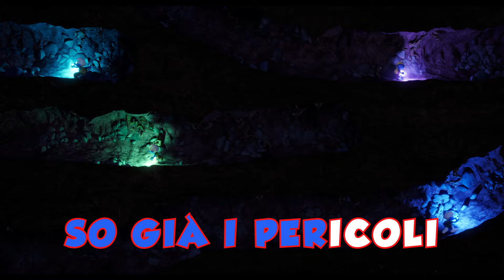Cristina D'Avena - Noi Puffi siam così (I Puffi: Viaggio nella foresta segreta) - Karaoke Version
Canzone italiana del film "I Puffi: Viaggio nella foresta segreta"